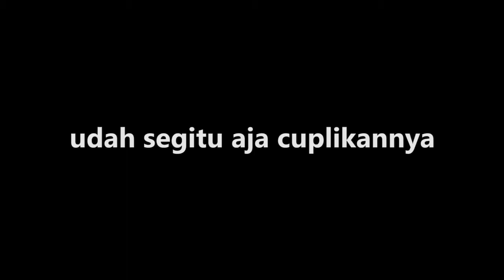#19 | Test Ride Kawasaki Ninja Mono RR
Gausah kebanyakan kalimat tinggal dinikmati sajaa.
Sorry juga kalo udah lama ga upload video hehehew